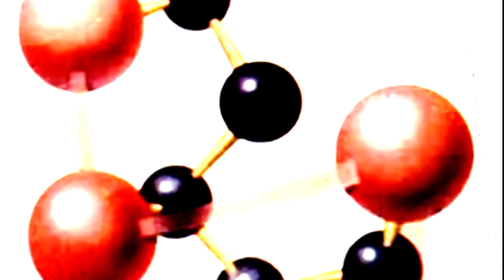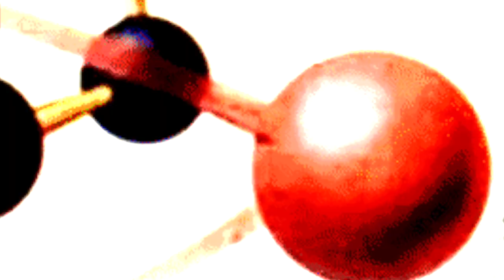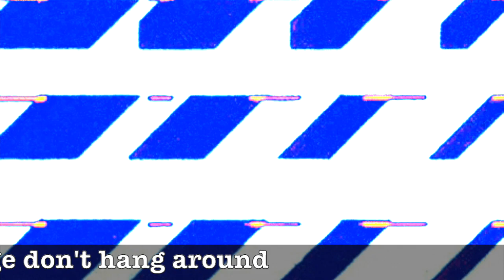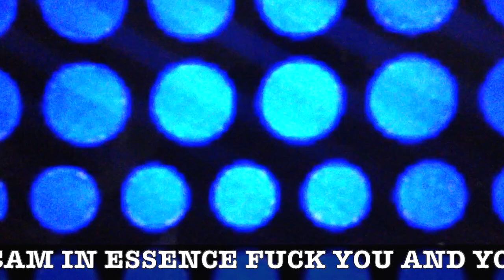Lazy Susan - The Fabulous Roman candles